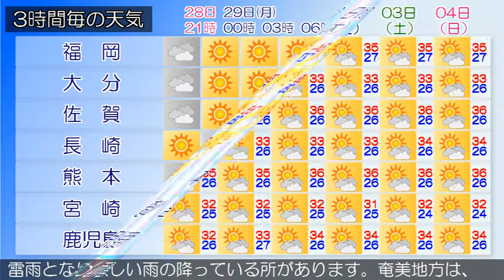2019/07/28 九州地方の天気予報 夕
福岡県では、２８日夜のはじめ頃まで急な強い雨や落雷に注意してください。九州北部地方は、高気圧に覆われて概ね晴れていますが湿った空気や日射の影響により雨が降っている所があります。２８日の九州北部地方は、高気圧に覆われて概ね晴れますが、湿った空気や日射の影響により曇りや雨で、雷を伴い激しく降る所があるでしょう。鹿児島県では、２９日にかけて落雷や突風、急な強い雨に注意してください。九州南部は、概ね晴れていますが、にわか雨や雷雨となり激しい雨の降っている所があります。奄美地方は、曇りや晴れで雨や雷雨となっている所があります。